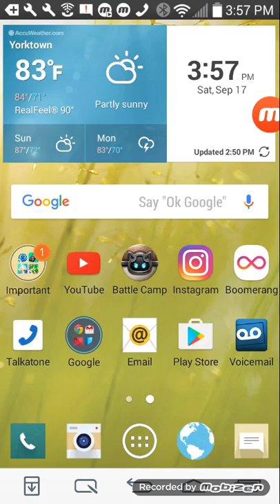My POO)my boo time